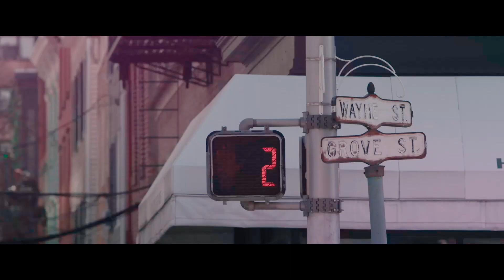Marvel Studios' Ms. Marvel: End Credits Main On End Title Sequence Episode 1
Marvel Studios asked our team at Perception to help create a dynamic main on end title sequence for their newest series on Disney+, Ms. Marvel. Our team filmed this entire sequence in Jersey City, New Jersey, paying homage to Kamala Khan’s character, her background, and the culture and energy of Jersey City. We also designed each of the bright, colorful murals shown throughout this sequence.  This sequence represents Jersey City from Kamala’s point of view while also celebrating the comic books and their artwork that this series is based on.